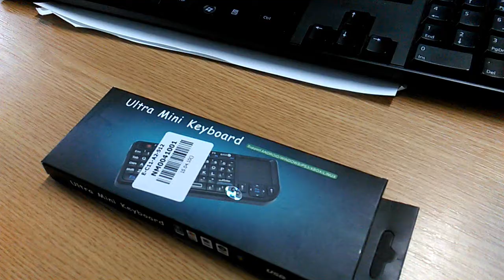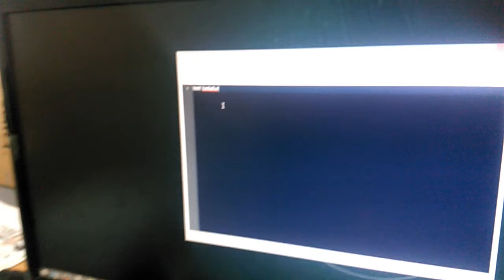Wireless Ultra Mini Keyboard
Ultra Mini Keyboard
Supports Android, Windows, PS3, XBOX, Linux
Wireless 2,4 GHz